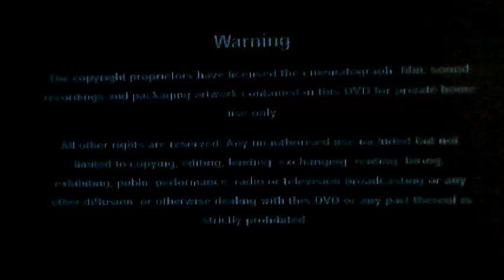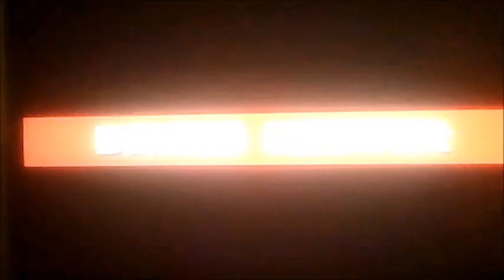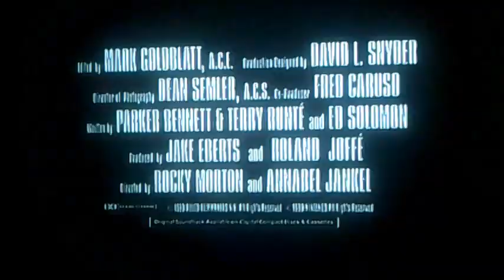DVD Opening to Howard the Duck UK DVD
This is the DVD Opening to Howard the Duck UK DVD and Here's the Order!

1. Copyright Warning
2. Metrodome Film Club Promo
3. Super Mario Bros the Movie Trailer
4. In2Film Logo
5. Metrodome Logo
6. DVD Menu
7. First Few Seconds of the Film